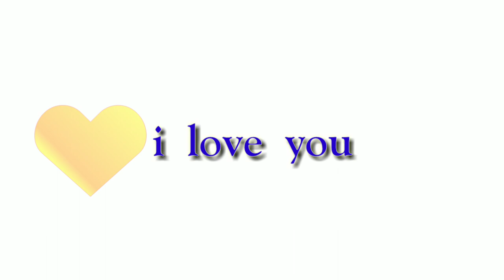💞Whatsapp Status 💕Love song Tamil 💞 | 💞Tamil song 💕Lyrics 💞